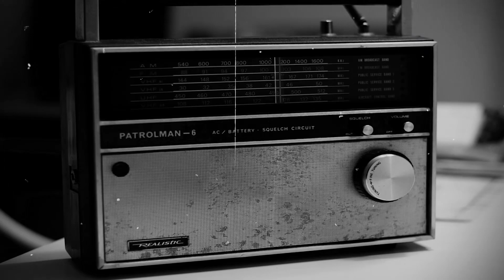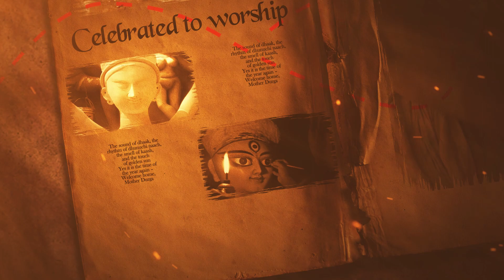Most Happening Festival of Kolkata Durga Puja.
Worshipping Hindu deities, family and other social gatherings, shopping and gift-giving, feasting, pandal visiting, and cultural events.